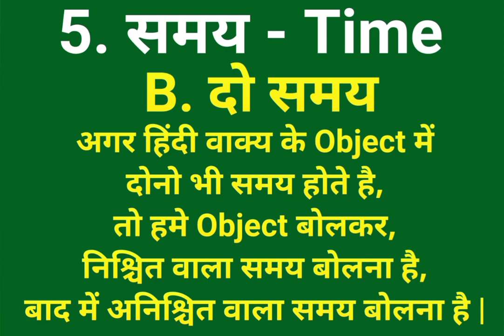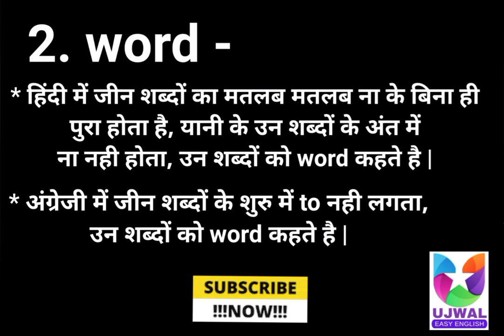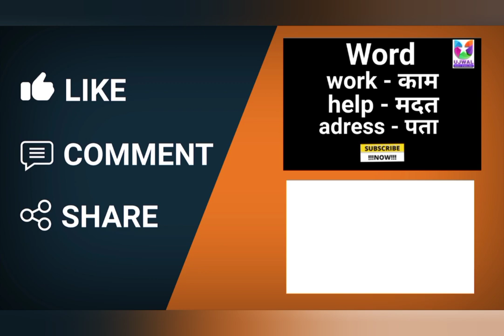Ujwal Easy English/learn everything about verb and word/what is the verb & word?/verb कीसे कहते है?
Hello Friends,
On this Channel you can start to learn English from basic to advance level.
In India where English is a must for maximum jobs, so we need to learn English to do conversation with each other. But due to lack of confidence, we just afraid English and start to speak in Hindi or other languages.
Our this course will help you to boost your confidence and will grow your spoken skills. Start to watch these spoken English videos and improve your English permanently.

verb meaning,
verb meaning in english,
verb meaning in hindi,
verb meaning in marathi,
verb forms,
verb examples,
verb sentences,
verb definition and examples,
verb list,
verb in sentences,
word examples,
what is the word?,
what is the verb?,
teaching verbs,
english verbs for kids,
what is a verb,
classroom verbs in english,
learn english lab,
cooking verbs in english,
introduction to verbs,
easyteaching.net,
transitive verbs,
teaching english,
easy teaching,
intransitive verbs,
english verbs,
verbs for kids,
what are verbs,
types of verbs,
irregular verbs,
what are the parts of speech,
common verbs in english,
action verbs in english,
action verbs,
conversation skills,
learn english,
list of english verbs,
verb,
verbs,
action verb,
action verbs,
verbs grade one,
best verbs to use,
verbs first grade,
learn english,
kg english,
word basics,
basic english words,
word for dummies,
toddler english learning,
word tutorial,
english words,
words,
easy english words,
kg words,
small words for kids,
nursery words,